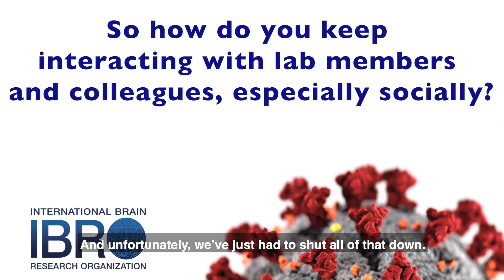IBRO COVID-19 Series: Global Neuroscience Experiences - Aparna Suvrathan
IBRO COVID-19 Series: Aparna Suvrathan (Canada) from Young IBRO talks early career investigator experience, zoom beers and returning to research intelligently, slowly and safely.